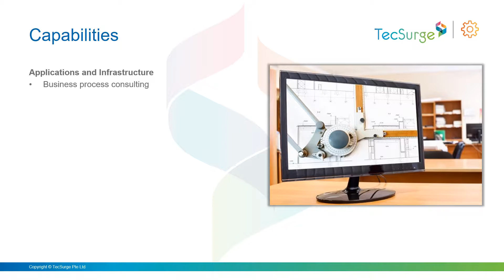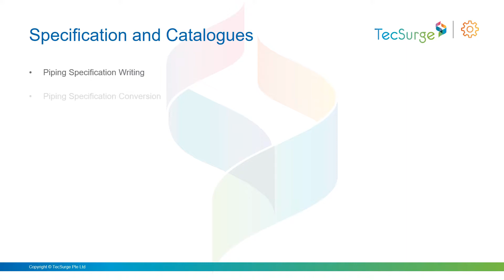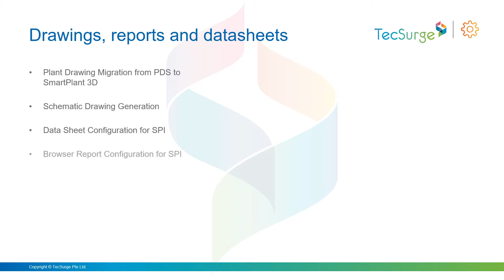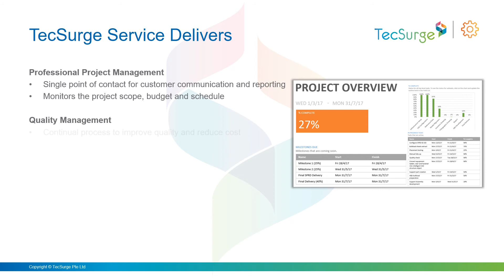Introduction to TecSurge Service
Project-based IT service delivery for the process and power market.